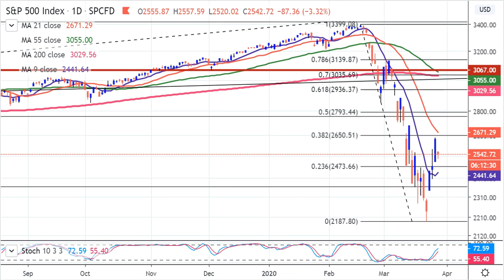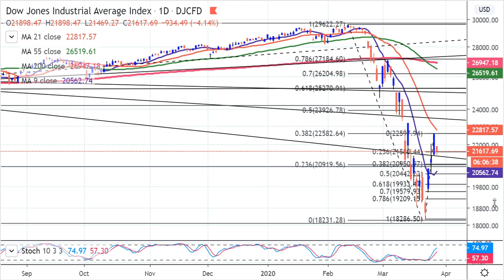US Stock Markets 27/03/2020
I am starting back doing Videos on the markets...Im not sure how many I will be doing whilst this pandemic is still about...Especially in Spain. but lets just have a look objectively at these markets...and see if we can make sense of them and to be able to trade around them.